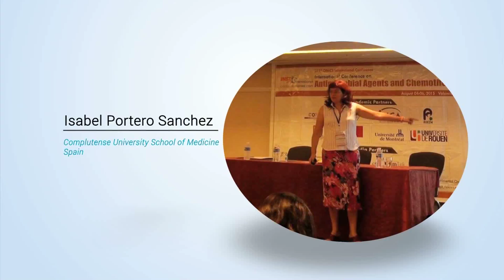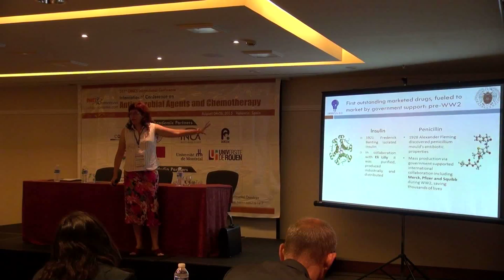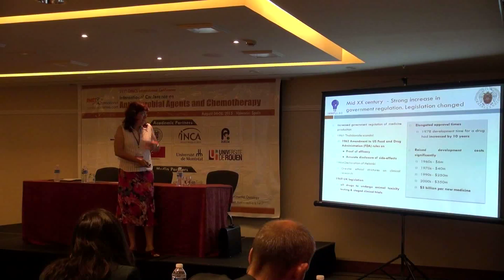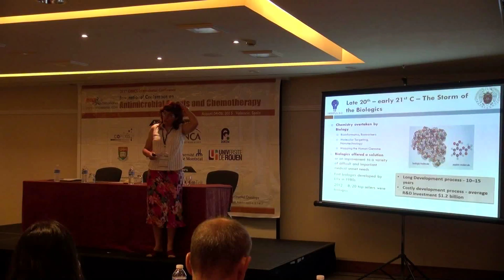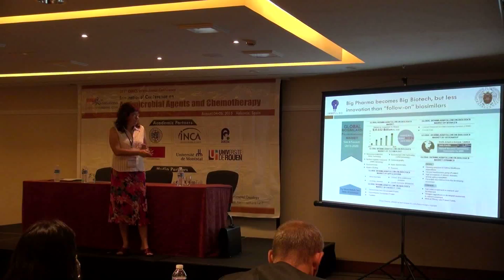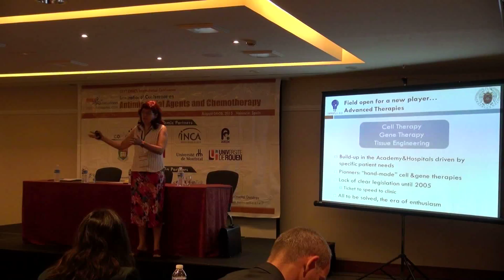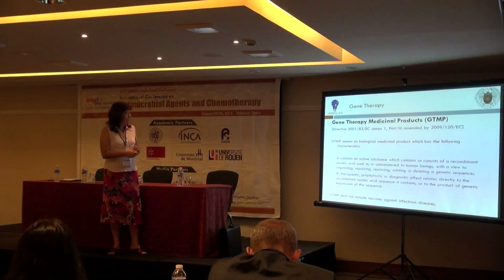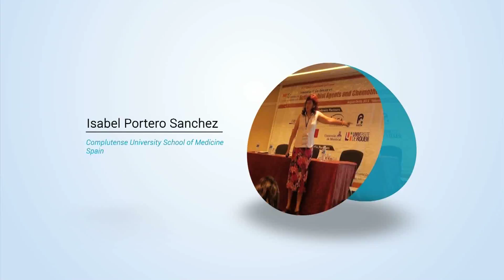Isabel Portero Sanchez | Spain | Chemotherapy 2015 | Conference Series LLC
International Conference on Antimicrobial Agents and Chemotherapy
August 04-06, 2015 Valencia, Spain

Title: Drug discovery through traditional medicines